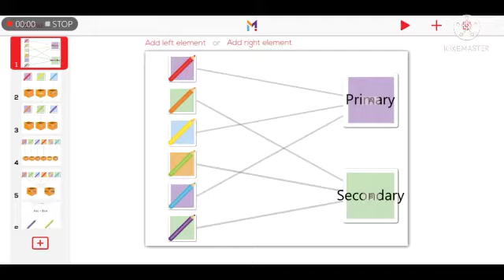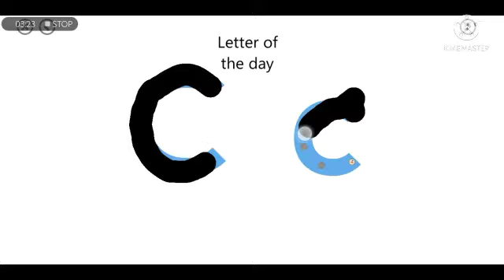Make It! Lesson 1: Colors in one minute